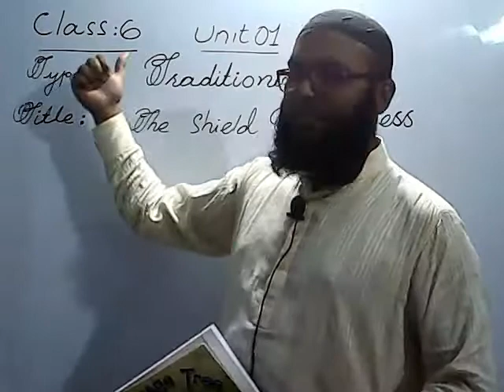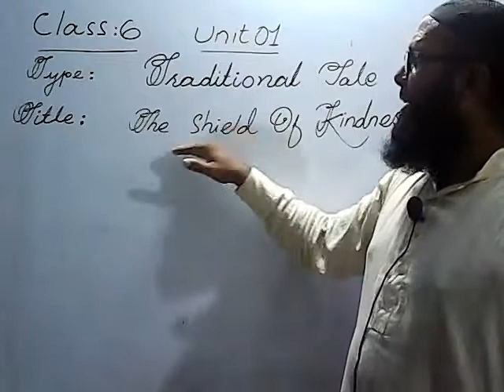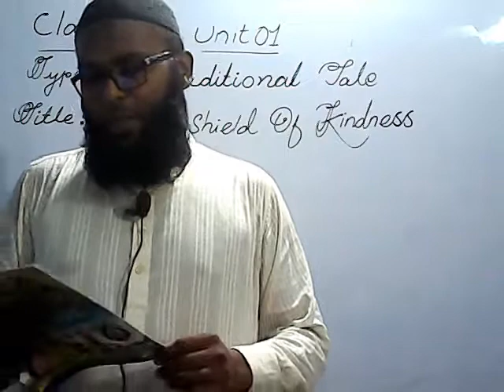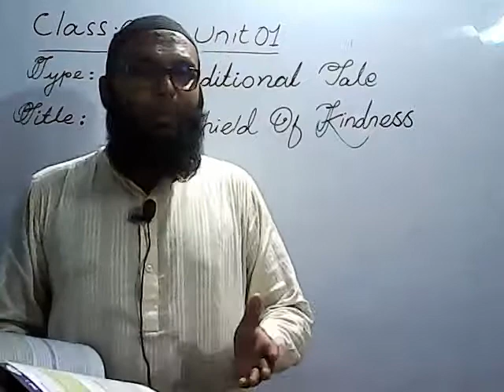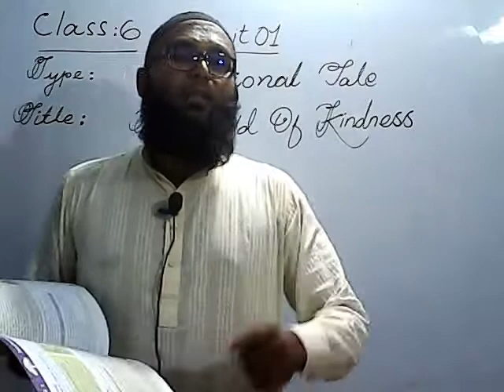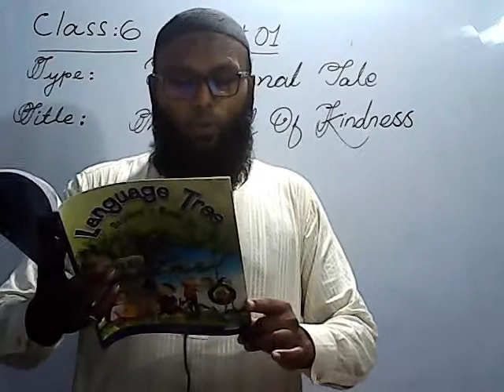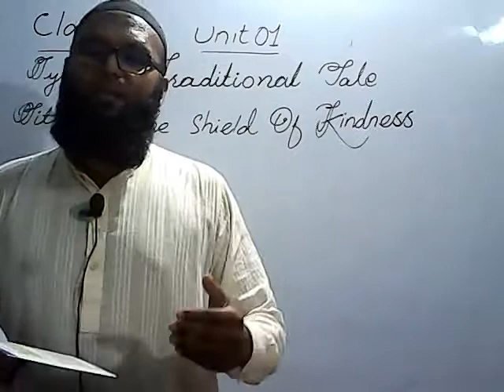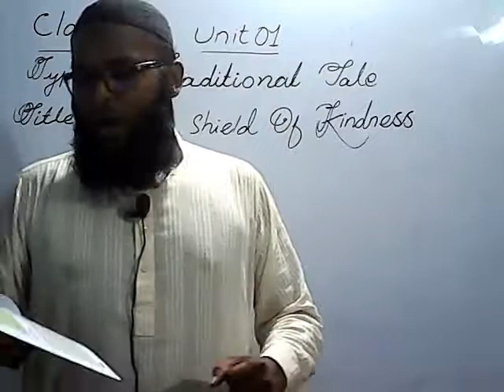SIR NAVEED CLASS 6 ENG LEC #1